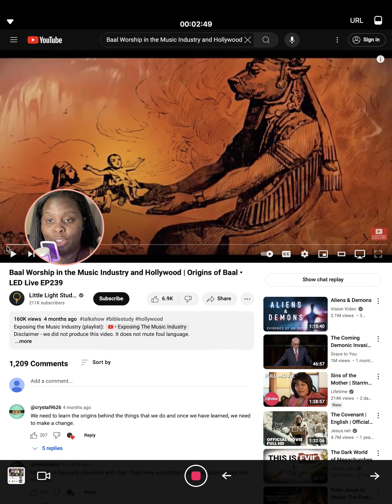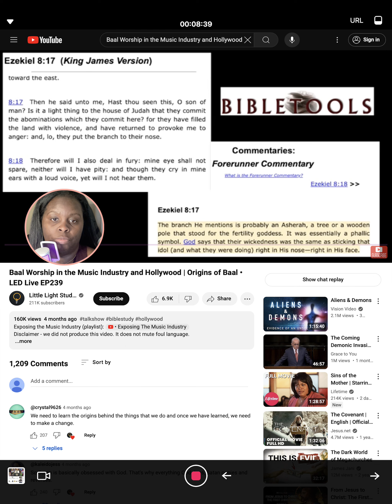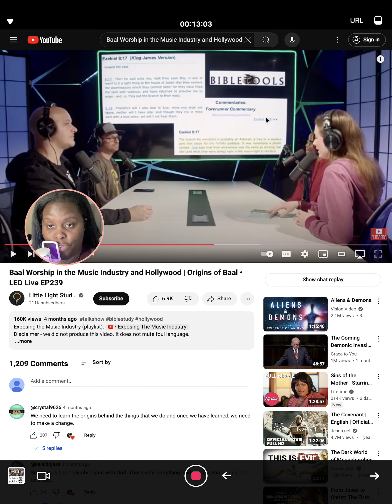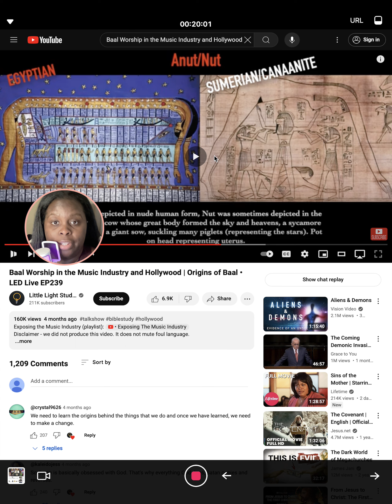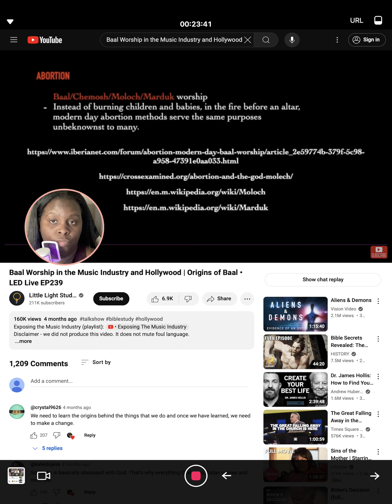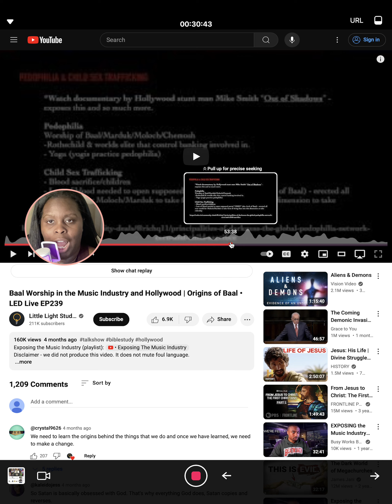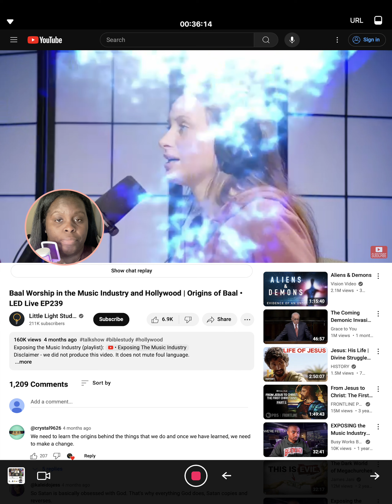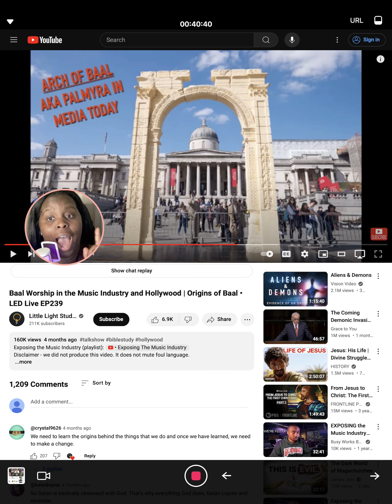Part 4 finally....The devil didn't want ya'll to see this!!!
BAAL ENCI AGA Latin meaning says, Baal is king...

Stay prayed up church!!!